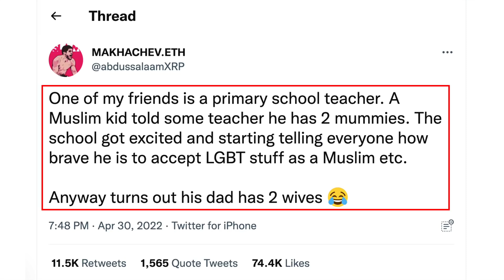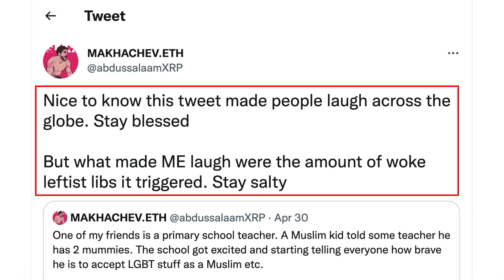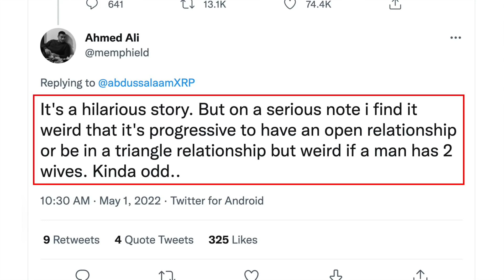How Muslims Can Silence ALL Critics of Islam (the magic of the letter "P" and the power of wokeism)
How can Muslims end criticism?  Historically, they've used violence and threats, but that tactic isn't working anymore in the modern world.  Can they silence criticism with facts?  Don't make me laugh! But, it isn't hopeless - in this classic Acts17Apologetics video, David decided to lend his genius strategic mind to the Muslim mind and came up with a fool-proof plan.

Original Title: How Dawahgandists Can Finally Silence ALL Critics of Islam!
Debut: May 10, 2022
Original Description: Dawah gangs and keyboard jihadis have tried just about everything to silence critics of Islam. But there are more critics of Islam than ever, so it looks like their tactics are failing. Fortunately for them, the tactical genius David Wood has decided to help!